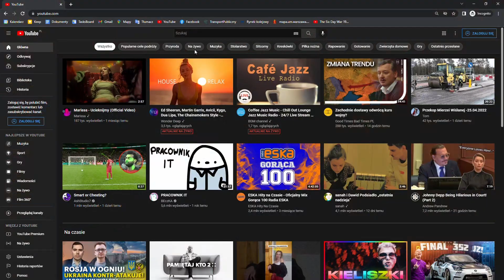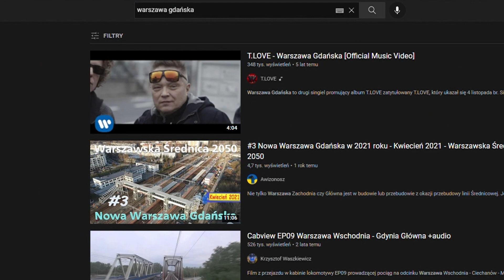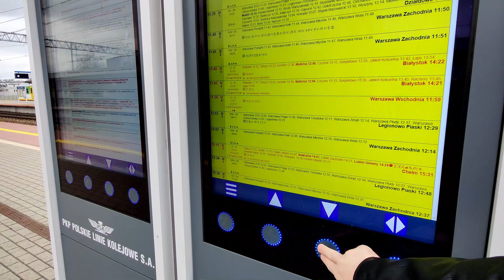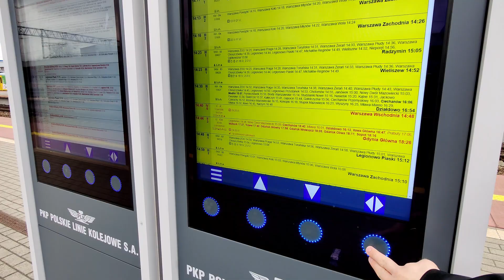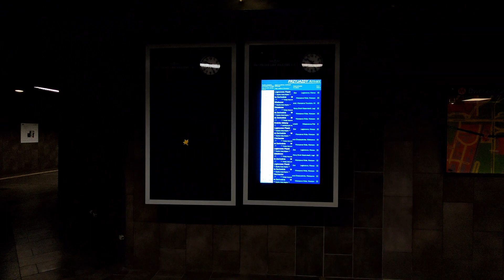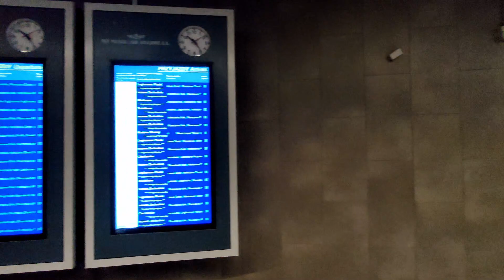#31 Warszawa Gdańska - taka najlepsza? | Stacje pasażerskie WWK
Po krótkiej przerwie spędzonej na podróży do Włoch, chodzeniu po krzakach i liczeniu miejsc w wagonach, wracamy do Warszawy i odwiedzamy kolejną stację Warszawskiego Węzła Kolejowego. O jej historii, kładce, niedziałającej informacji pasażerskiej oraz o tym, co robił David Bowie w stolicy opowiem w tym odcinku!

2. Atlas Kolejowey Polski, Czech i Słowacji,
3. Portal Pasażera, PKP Polskie Linie Kolejowe SA
4. Dobowa wymiana pasażerska na stacjach kolejowych w Polsce w 2020, Urząd Transportu Kolejowego, 2021
5. Google Maps
6. Google Earth
7. Google Streetview
8. Wytyczne IPI-6, PKP Polskie Linie Kolejowe SA
9. Wytyczne IPI-1, PKP Polskie Linie Kolejowe SA
10. Wytyczne IPI-2, PKP Polskie Linie Kolejowe SA
12. Dworzec Warszawa Gdańska, SISKOM,
13. Jak David Bowie spacerował po Warszawie i co z tego wynikło, Polityka, 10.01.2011,
14. Dworca Gdańskiego historia nie zawsze przyjemna, Gazeta Żoliborza, 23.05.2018,
15. Dworzec Warszawa Gdańska tymczasowym "centralnym", Bryła.pl, 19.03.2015,
16. Dworzec Gdański (obecnie Warszawa Gdańska), Wirtualny Sztetl,
+ wszystkie zdjęcia w filmie zgodnie z podpisami